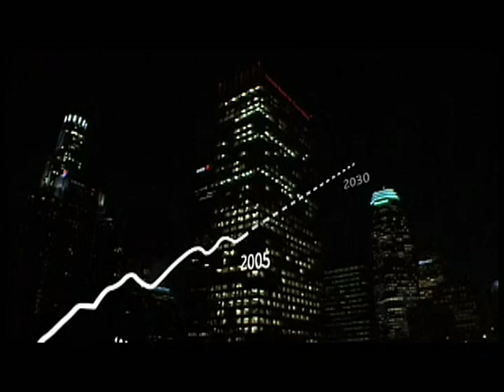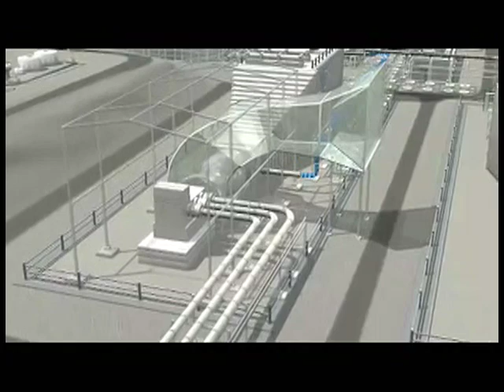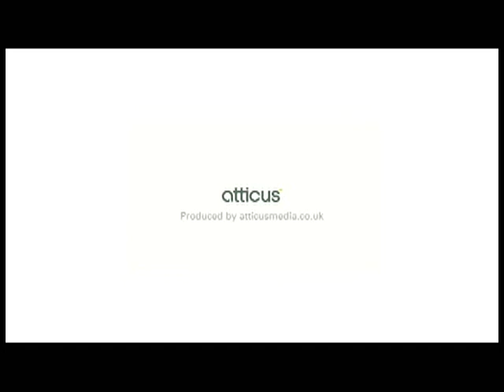Hydrogen Power Abu Dhabi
In January 2008, Masdar and Hydrogen Energy, a joint venture between BP Alternative Energy and Rio Tinto, signed an agreement to work together on the front-end engineering design of an industrial-scale hydrogen-fired power generation project in Abu Dhabi. The plants CO2 will be captured and transported for storage. The plant would be located in Abu Dhabi.

Natural gas will be processed to create hydrogen and CO2. The hydrogen fuel would generate low-carbon electricity. Rather than being emitted to the atmosphere, the CO2 will be captured, ready for transportation and injection into a producing oil field where it can replace natural gas currently being injected into the field to maintain pressure. The injected CO2 has also the potential to increase the proportion of Abu Dhabis oil that can be recovered.